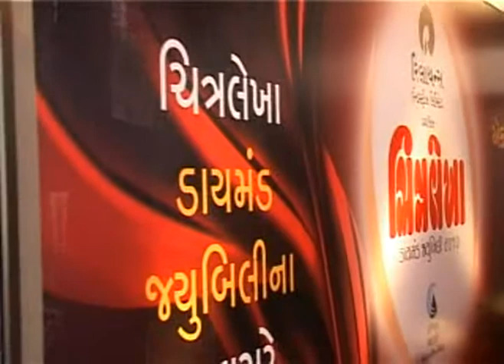Pankaj Udhas performing at Chitralekha Diamond Jubilee Celebration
Pankaj Udhas performing at Chitralekha Diamond Jubilee Celebration in Jamnagar